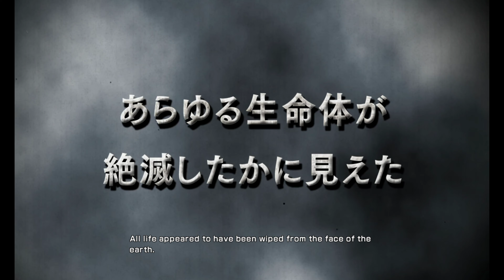Kens Rage 2 PS3 Ep 1 Zeed Attacks (Best Quality)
北斗の拳 真・北斗無双
Hokuto No Ken - Kens Rage 2 is a beat em up / adventure game by Toei based on the incredible Manga and Anime series by Buronson / Tetsuo Hara. The game is a love letter to fans, faithfully recreating the first two arcs of the Manga + another chapter not seen in the Anime.
The game boasts an amazing 20+ characters, each with their own story mode, move set and fantastic voice acting. It was released for Xbox 360 and PS3. Still worth playing if you love the series.
Omae wa mou, shindeiru! Final Level / Bat Death Scene / Ending.